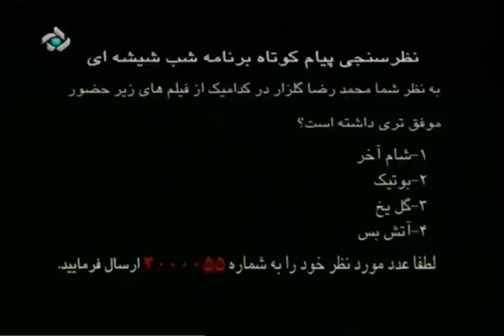Mohammadreza Golzar on Shabe Shishei